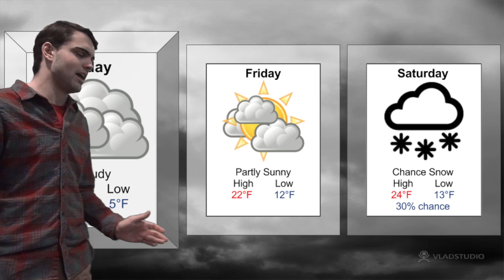Thursday Mar. 9th Newsbreak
SLHS Newbreak for Thursday Mar. 9th